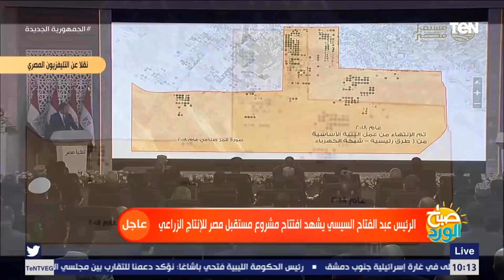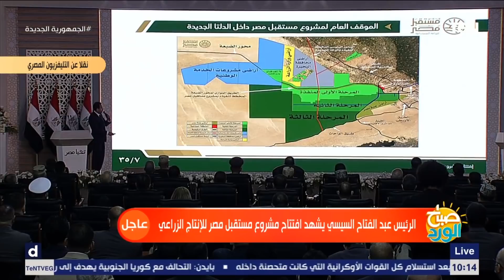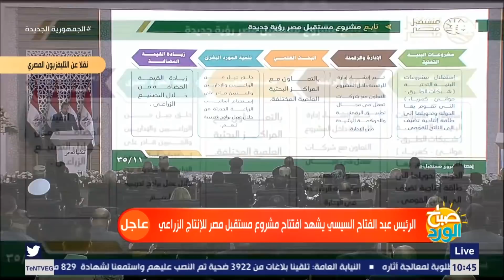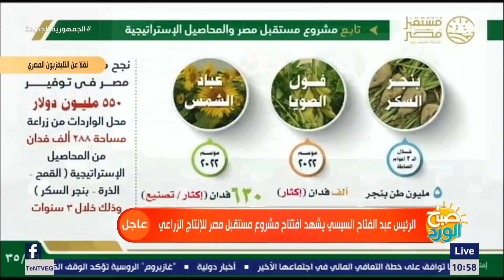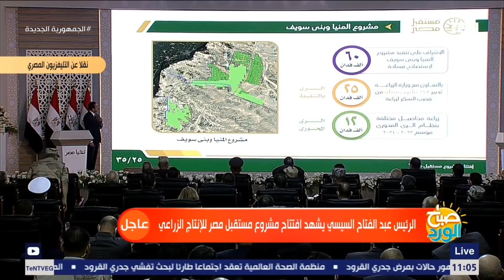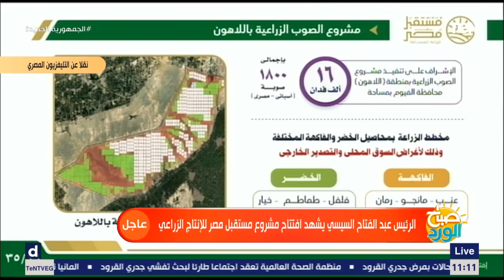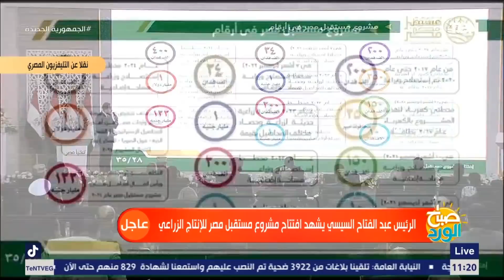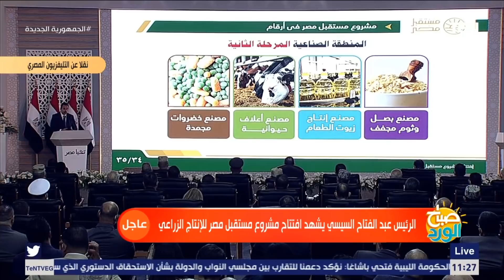مدير مشروع مستقبل مصر للإنتاج الزراعي يستعرض أمام السيسي مراحل نمو المشروع وأهدافه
استعرض المقدم بهاء الغنام مدير مشروع مستقبل مصر للإنتاج الزراعي، والذي يفتتحه الرئيس السيسي اليوم، معلومات عن المشروع، والمساحات التي تم استصلاحها.